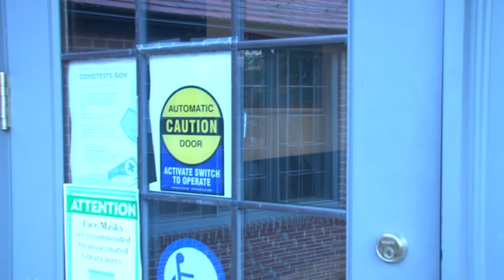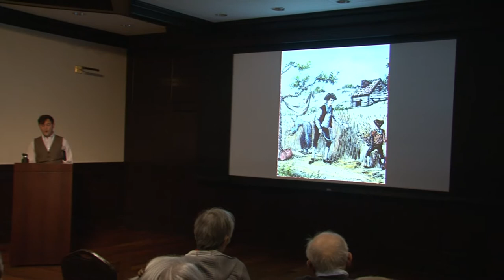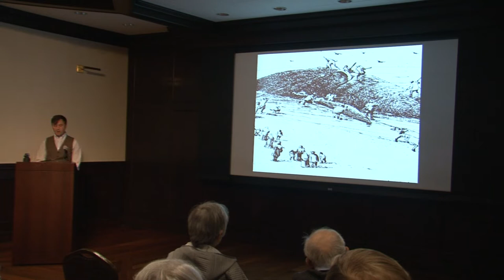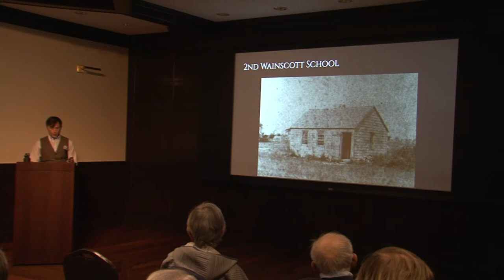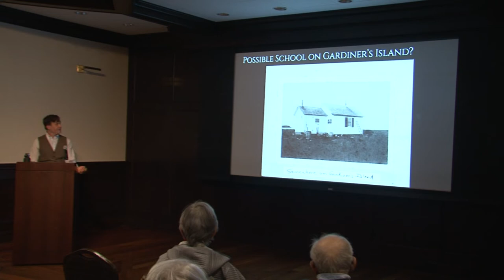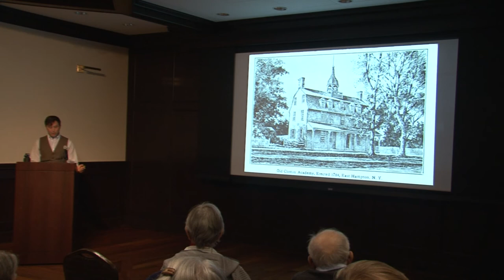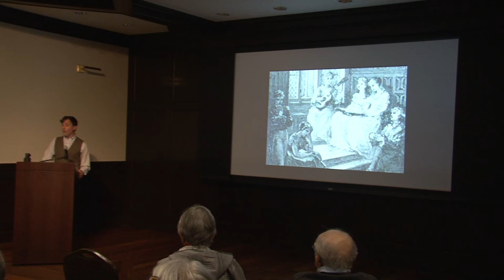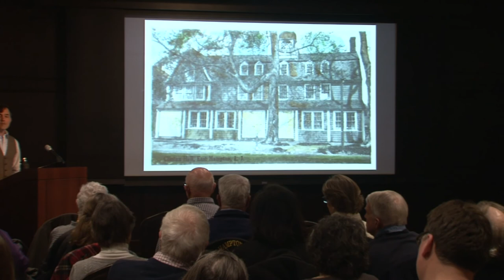East Hampton Historical Society Lecture 2022, Early Schools and Education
The history of education in East Hampton provides a fascinating journey that reflects the broader development of the American education system. From the teachings of Native American tribes to the establishment of Clinton Academy, East Hampton has a rich legacy of valuing education. This lectureexplores the various stages of educational development in East Hampton, highlighting key institutions, teaching methods, and historical milestones.

Early Education: Native American Influence
Before the arrival of European settlers, the Montauk and Shinnecock tribes had already developed sophisticated methods of educating their young. These indigenous people taught essential survival skills such as farming, fishing, and hunting, as well as medicinal practices using local plants. This oral tradition of education was critical for the early settlers, who learned vital skills from the native tribes, helping them adapt to and thrive in their new environment.

Colonial Education: The First Schools
In 1652, the settlers established the first school in East Hampton. This school, like many others in the early colonies, was a one-room structure that served multiple purposes, including being a meeting house. Education during this period was rudimentary, focusing primarily on reading, writing, and arithmetic, with the Bible often being the central text.

Early teachers, such as Charles Bronson, faced significant challenges. They had to manage classrooms with students of various ages and skill levels, and discipline was often strict and physical. Despite these challenges, the community's commitment to education was evident, as shown by their willingness to finance schools through taxes and tuition.

One-Room Schoolhouses and Daily Life
One-room schoolhouses were common across East Hampton's districts, from Wainscott to Montauk. These schools were typically small, wooden structures heated by a single stove. Students of all ages sat together, and teachers had to be adept at juggling different lessons simultaneously.

The school day usually began at 8 am and ended around 5 pm, with a break for lunch from 11 am to 1 pm. School was held six days a week, and closures were rare, often only for severe weather or significant local events such as whaling. The whaling industry, in particular, had a profound impact on education, with schools closing to allow students to help butcher and process whales.

Fires and Rebuilding Efforts
Fire was a common hazard for early school buildings. For instance, the Wayne Scott schoolhouse burned down in 1826, allegedly set by a disgruntled student. The community's resilience was remarkable, as they quickly rebuilt these essential institutions. The rebuilt schools often served as community centers, hosting meetings, religious services, and other events.

Clinton Academy: A Beacon of Advanced Education
One of the most significant milestones in East Hampton's educational history was the establishment of Clinton Academy in 1784. Named after New York Governor George Clinton, this academy was the first chartered academy in New York State. It offered a higher level of education than the typical one-room schoolhouses and was one of the few institutions at the time to provide co-educational opportunities.

Clinton Academy's curriculum included subjects such as ocean studies, world geography, and celestial navigation, reflecting the community's connection to the sea. The academy attracted students from various regions, including New York City, Connecticut, and even the Caribbean. The school's emphasis on a well-rounded education helped foster a generation of enlightened and independent thinkers.

Conclusion
The history of education in East Hampton is a testament to the community's enduring commitment to learning. From the early teachings of Native American tribes to the establishment of advanced institutions like Clinton Academy, East Hampton has continually evolved to meet the educational needs of its residents. This legacy of valuing education not only shaped the community but also contributed to the broader development of the American education system.